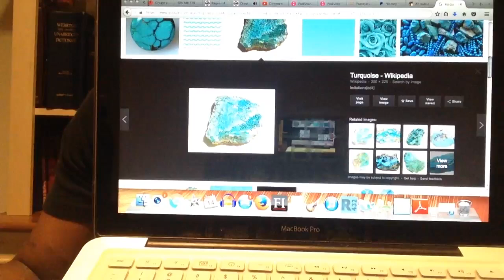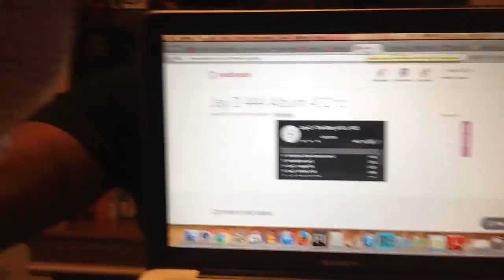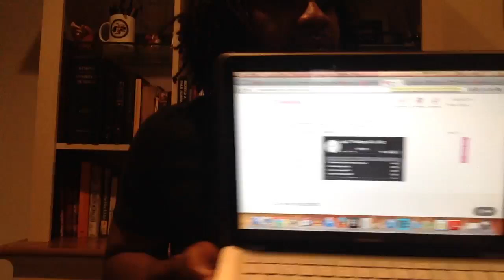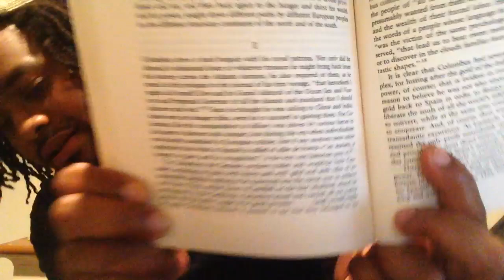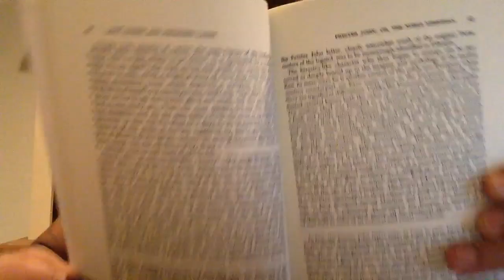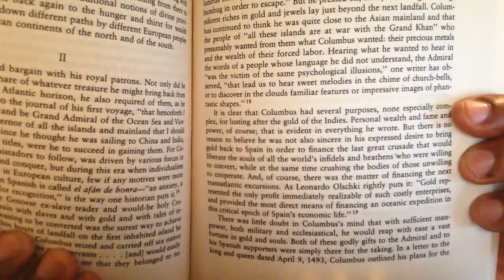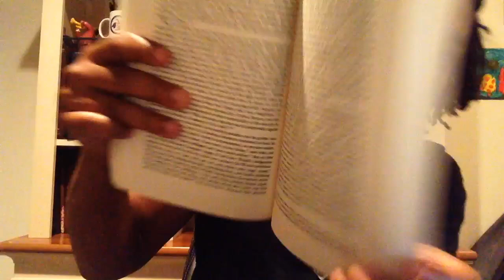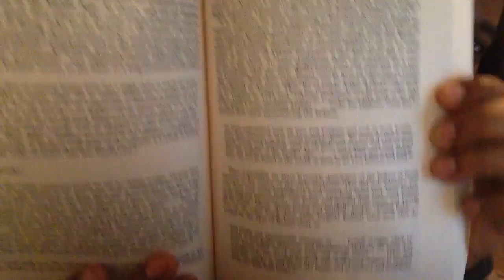kingdrop 2017 | Ameri-Khan Holocaust, "The Dog-Headed Beast Who Became St. Christopher" | Roll Call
Shabbat Shalawam and Ahab to all Drop Nation across our infinite plane. Tribe UP! HaWaH